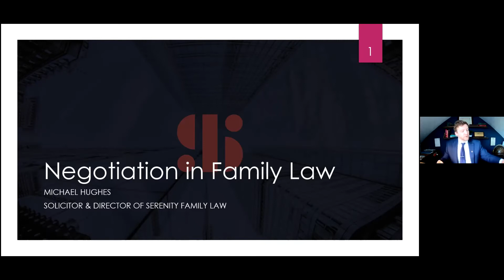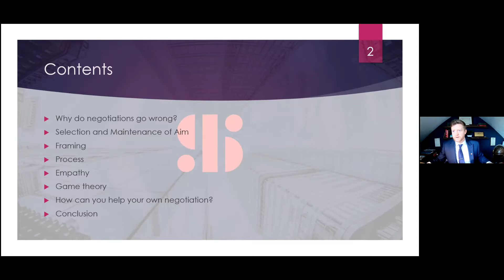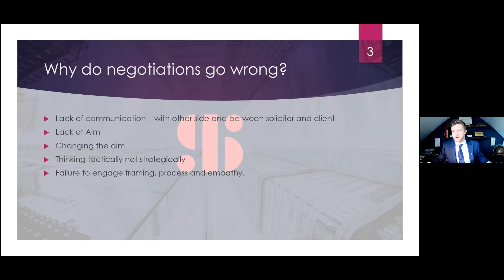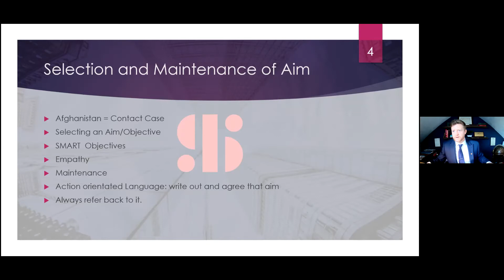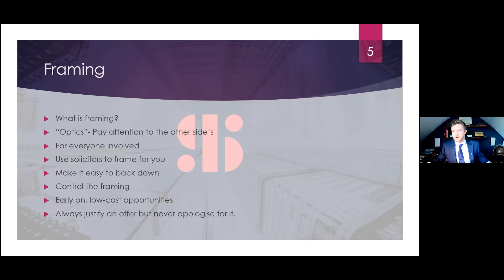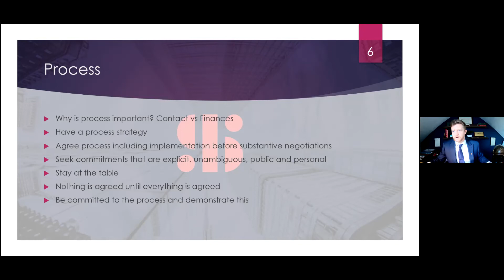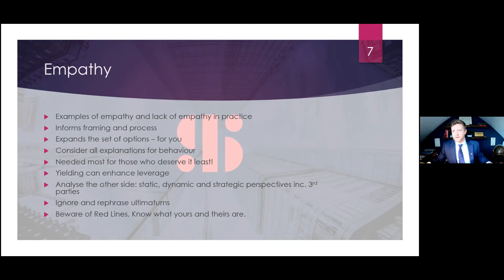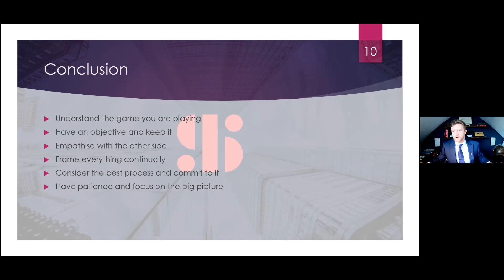DADx Talk - Negotiating Shared Care For the Benefit of Children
How can separated parents negotiate sharing parenting amicably for the benefit of their children?

Family breakdown is often emotionally charged and can be extremely distressing for both parents, and children caught up in the battle.

Award winning solicitor, Michael Hughes, presents a guide on negotiation best practice during one of Fathers Network Scotland's DADx sessions. The guidance, derived from Harvard Business School, informs us about how negotiations should be conducted, gives insight into that process and helps us to understand how child contact and residence cases should be conducted under “Game Theory”. The presentation covers Framing, Process, Empathy and “How to play the infinite game”.